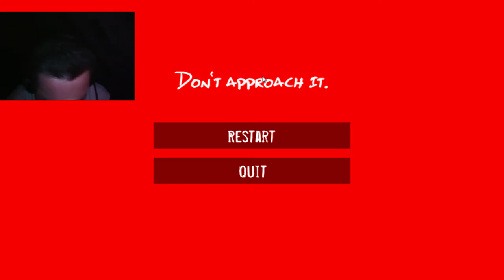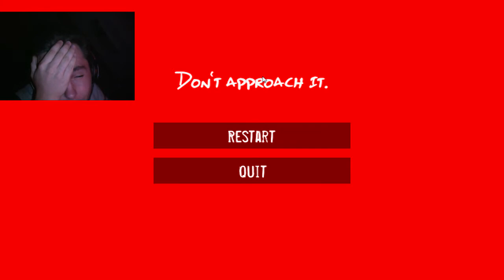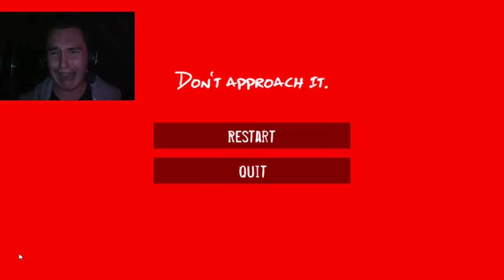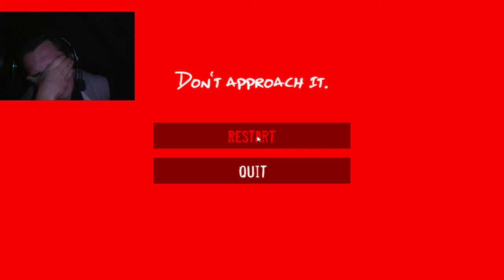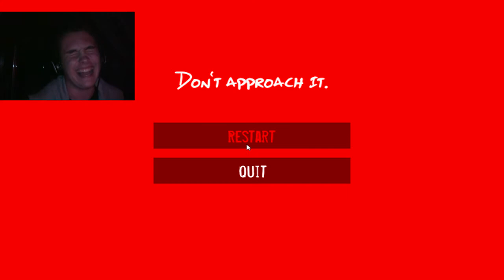GoteK a peur devant Hylophobia....... Ca veut dire quoi ORBS ???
Hello tout le monde :D voici enfin une vidéos sur un jeux d'horreur j'espère qu'elle vous plaira et que vous ne vous moquerez pas trop de moi :p.

Pour avoir une dédicace:

-être abonnés à ma chaine et y être actif

-avoir un irl personnalisé et une page d'accueil

-avoir plus de 20 vidéos.